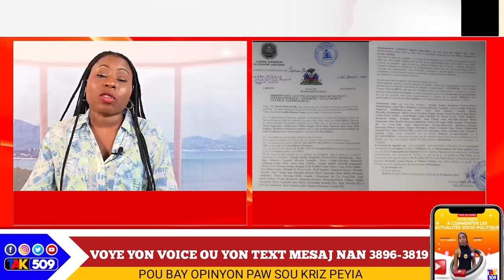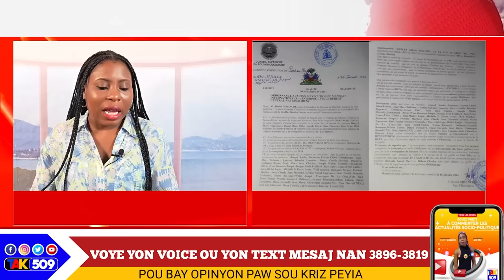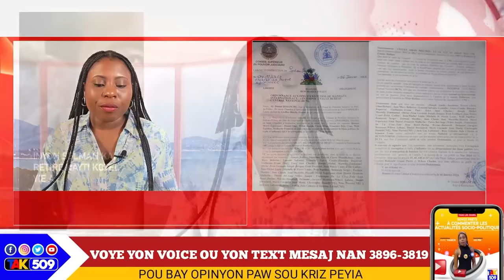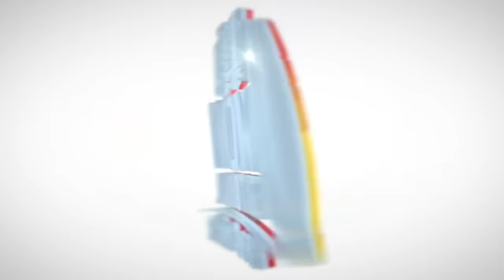Atak sou atak..Guy Philippe frape, Manda Entènasyonal dèyè Martelly-Privert/ Yanick